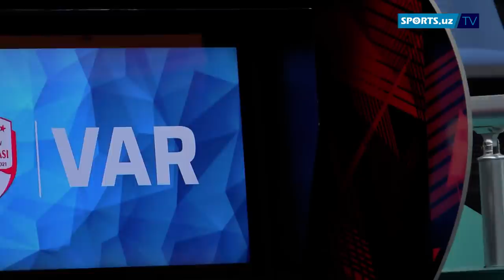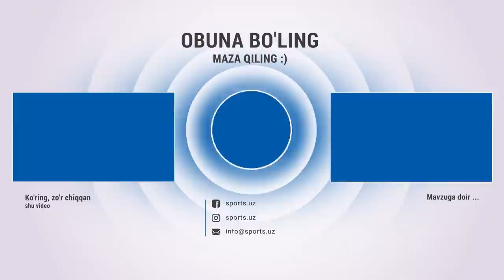Насаф - Пахтакор ўйинининг ҳеч қаерда кўрсатилмаган вазиятлари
Қаршидаги даҳшатли камбэкнинг ҳеч қаерда кўрсатилмаган вазиятлари